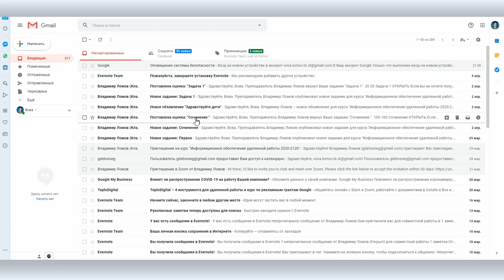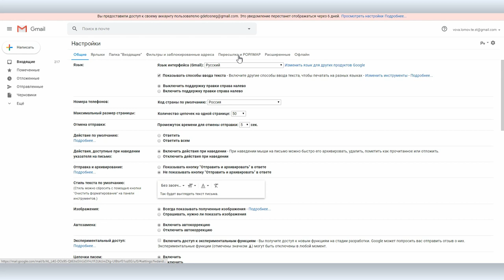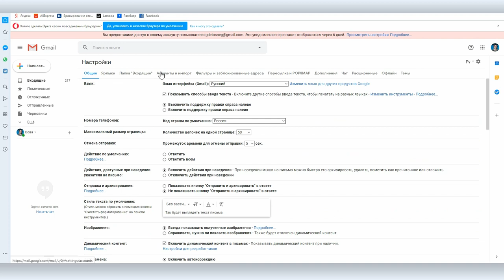Почта Gmail: как делегировать аккаунт для полного управления другому пользователю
Почтовый ящик в Google имеет очень обширные настройки и массу дополнительных полезных функций, которыми мало кто пользуется. Например, можно включить автоответчик или добавить постоянную подпись ко всем отправляемым письмам.

Сегодня Вова Ломов расскажет об одной такой полезной и нетривиальной функции: о том, как можно делегировать аккаунт Gmail другому лицу с тем, чтобы он мог просматривать письма и отвечать на них от вашего имени.